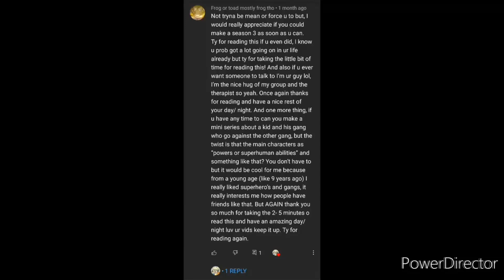Switching Groups - A Battle Between Two- Bl GLS Episode 2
haha..
last update was months ago...
sorry TT
Don't worry I'm working on episodes now!
As for S5 I will make it once this series is finished.

STAY SAFE!!!